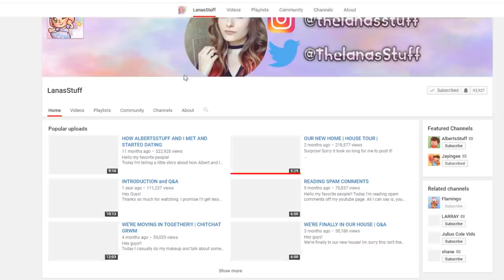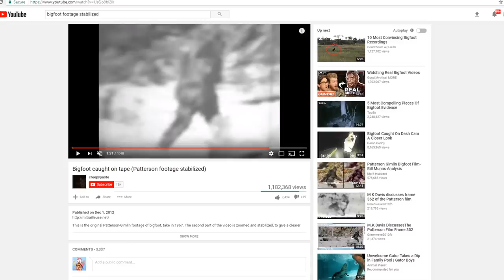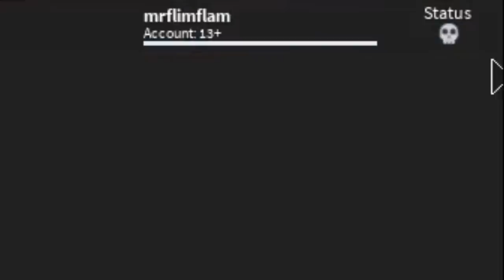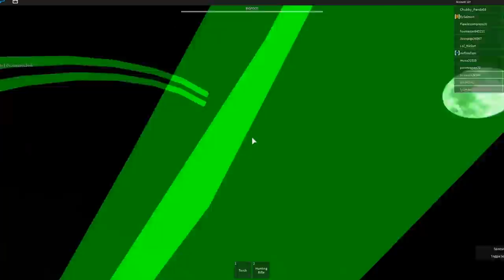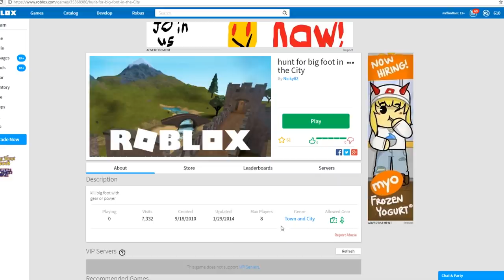ROBLOX... is this real or fake?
Today we play a Roblox game where we have to uncover one of the world's biggest questions lol